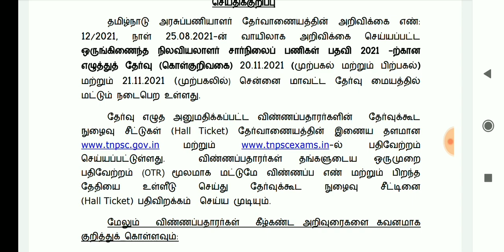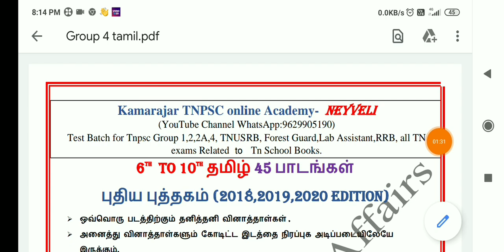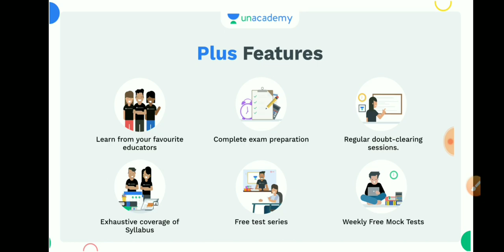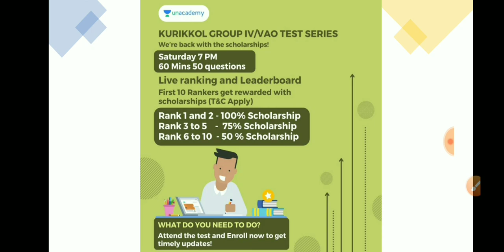Tnpsc Latest Press Release Dated ((11-11-2021)) , Tnpsc today updates in Tamil 💥🔥 TNPSC